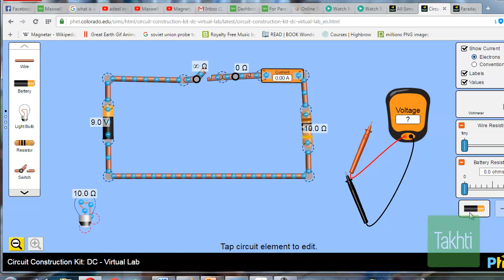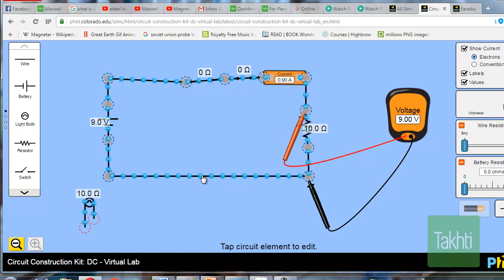Simulating a Circuit Urdu Hindi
Adeel explains how to simulate a circuit using Phet simulations.